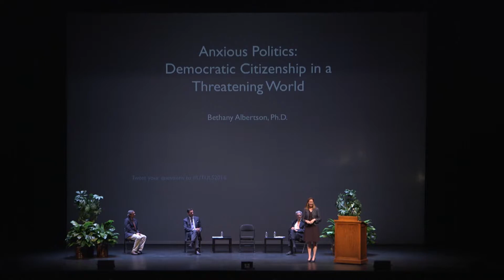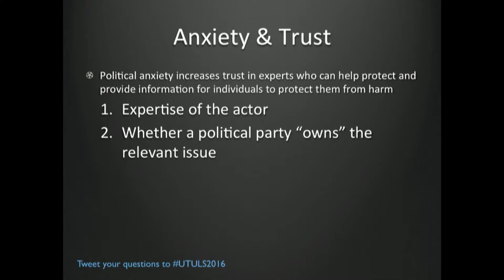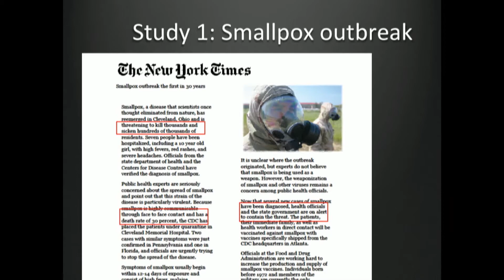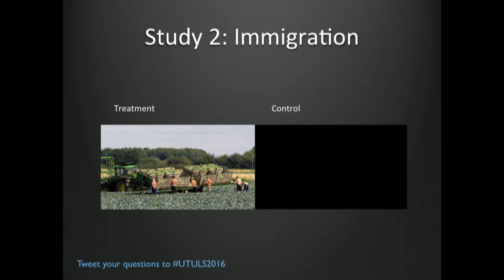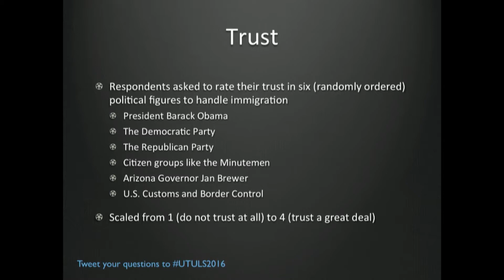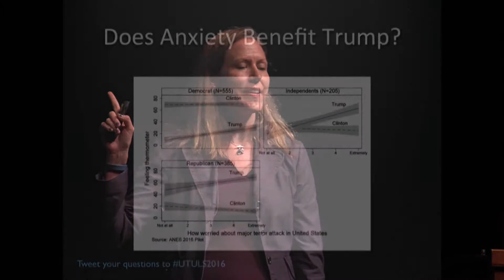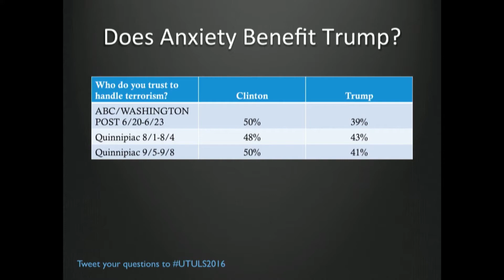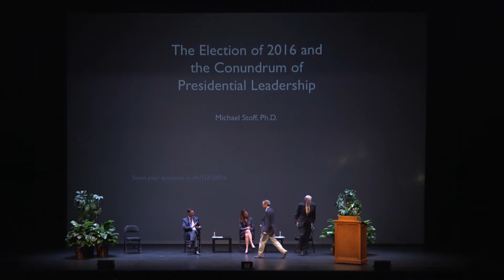University Lecture Series fall 2016: Election 2016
Speakers for this video include:

Mark K. Updegrove—Director of the LBJ Presidential Library

Mark Updegrove will be lecturing on character in the presidency. Since October 2009, Mark K. Updegrove has served as the fourth director of the LBJ Presidential Library. During his tenure at the Library, he hosted the Civil Rights Summit in 2014, which featured Barack and Michelle Obama, George W. and Laura Bush, Bill Clinton, and Jimmy Carter, and the Vietnam War Summit in 2016, which included John Kerry and Henry Kissinger. He also oversaw the renovation of the Library's core exhibit on President Johnson and his administration. He has conducted exclusive interviews with five U.S. presidents. Updegrove has written multiple articles and books and is a contributor to ABC News on matters relating to the presidency, and a contributor to CBS Sunday Morning. Earlier in his career, Updegrove served as manager of Time in Los Angeles; president of TimeCanada, Time's separate Canadian edition and operation; and publisher of Newsweek in New York.

Bethany Albertson, PhD—Dept. of Government

Bethany Albertson is an Associate Professor in the Government Department at UT Austin. She received her PhD from the University of Chicago and was a pre-doctoral fellow at the Center for the Study of Democratic Politics at Princeton University. She is a political psychologist and her research interests include emotion, religion and experimental methods. Her book Anxious Politics: Democratic Citizenship in a Threatening World was co-authored with Shana Kushner Gadarian and was published by Cambridge in the fall of 2015. Here at University of Texas she has been a Harrington Faculty Fellow and received the Josephina Paredes Endowed Teaching Award for excellence in undergraduate teaching.

She will be discussing "Anxious Politics: Democratic Citizenship in a Threatening World". Emotions matter in politics – enthusiastic supporters return politicians to office, angry citizens march in the streets, a fearful public demands protection from the government. Bethany’s research explores the emotional life of politics, with particular emphasis on how political anxieties affect public life. When the world is scary, when politics is passionate, when the citizenry is anxious, does this politics resemble politics under more serene conditions? If politicians use threatening appeals to persuade citizens, how does the public respond? She argues that political anxiety triggers engagement in politics in ways that are potentially both promising and damaging for democracy. Using four substantive policy areas (public health, immigration, terrorism, and climate change), her research demonstrates that anxiety affects how we consume political news, who we trust, and what politics we support. Anxiety about politics triggers coping strategies in the political world, and these strategies are often shaped by partisan agendas.

Michael Stoff, PhD—Dept. of History

Michael B. Stoff is Associate Professor of History, University Distinguished Teaching Associate Professor and an Organization of American Historians Distinguished Lecturer. For over a decade, he has been the director of the Plan II Honors Program. He is the author of Oil, War and American Security, co-editor of The Manhattan Project: A Documentary Introduction to the Atomic Age, series co-editor of The Oxford New Narratives in American History and co-author of five American history textbooks. He has lectured widely about American political culture and foreign policy, the US presidency, the Second World War and the atomic bomb. He has been honored many times for his teaching, most recently with the UT system-wide Regents Outstanding Teaching Award. He is currently at work on a book about the atomic bombing of Nagasaki.

Michael will be discussing "Presidential Leadership: What Is It and How Can We Elect It?" Electing a president is as difficult as it is crucial, given the power and authority vested in the office. For first-time candidates, our vote is, in effect, a bet. We wager on the leadership of a person untested in what is arguably the most important and demanding job in the world, a job for which no office can prepare the man or woman who wins it. How, then, can we hedge our bets and elect capable leaders? What does the office demand of a president and what should we look for when we elect one? It behooves us to consider these questions and answer them well, for the election of 2016, already historic by virtue of a woman heading a major party ticket, may turn out to be one of the most critical in modern history.